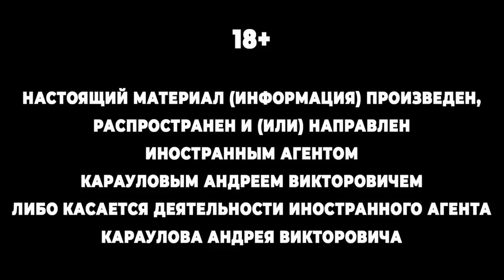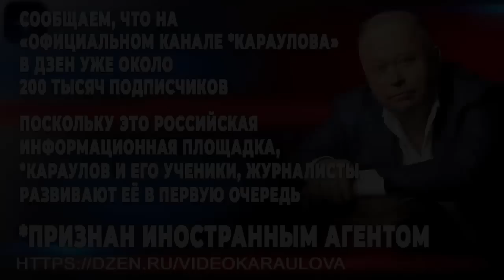«Животноводческая продукция»: бегемоты, слоны, антилопы...